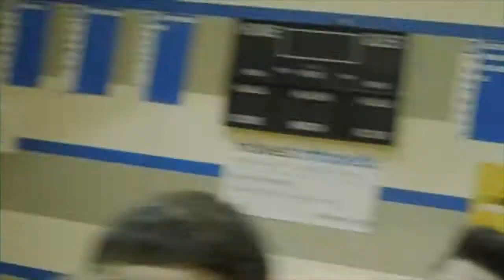2017 OCHS Graduation Senior Video